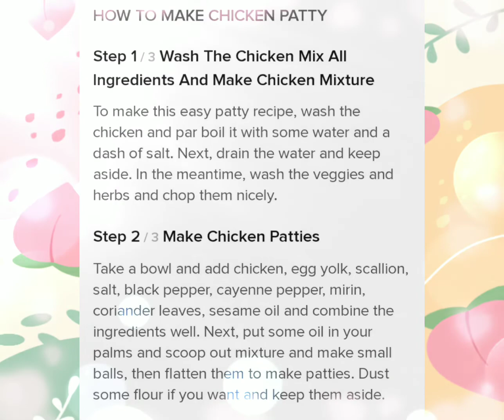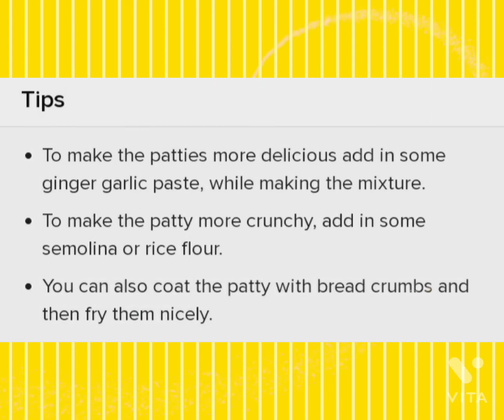Today's recipi:- CHICKEN patty